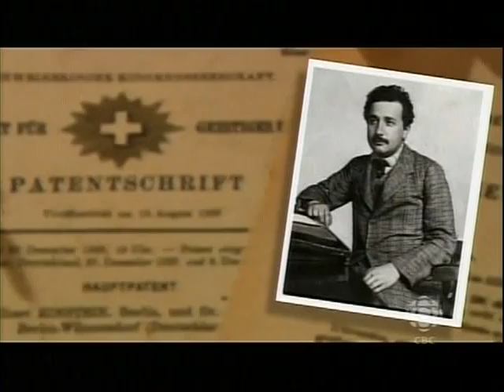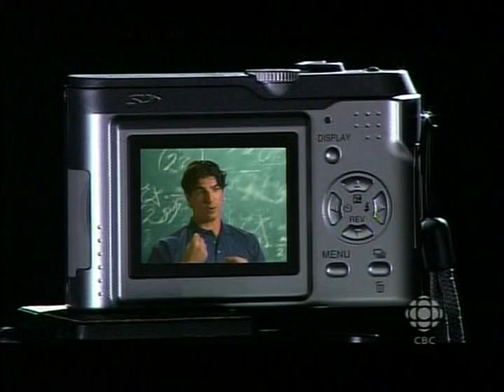The Nature Of Things "Everyday Einstein"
Everyday Einstein explores the life of one of the world's most prolific inventors and perhaps the greatest thinker of the 20th century. The theory of relativity is his most famous legacy, but Albert Einstein revolutionized the scientific world in many other ways. Discover how this Nobel Prize winner is connected to everything from cameras and television to electricity and nuclear power.